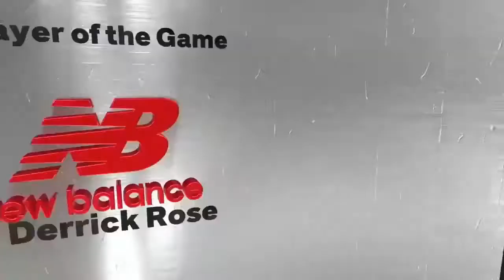Can the Lakers win the Playoffs with prime lebron James and prime Westbrook???Part 4[2k23 My League]